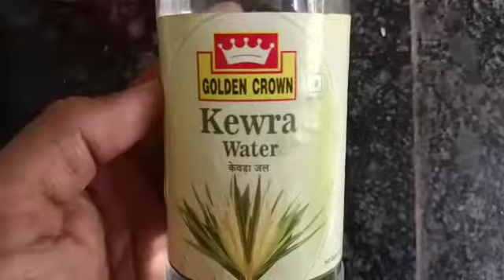काही सुचत नाही काय नाष्टा बनवावा तर हे बनवा | पांच मिनट में इतनी आसान मिठी डिश आपने देखी नहीं होगी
Video from Benazir

दम की सेवय्या | इतनी आसान मिठी डिश आपने देखी नहीं होगी | मिनटो में तय्यार लाजवाब स्विट डिश